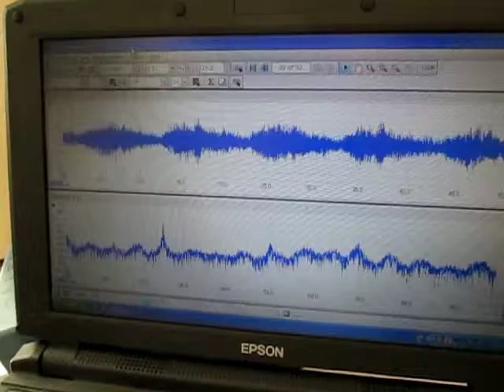液循環制御による超音波実験‹Ultrasonic experiment›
液循環制御による超音波実験
‹Ultrasonic experiment›

超音波実験

１：キャビテーションと音響流の制御技術
２：超音波専用水槽の製造、液循環制御技術
３：間接容器・治工具の設計・応用技術
４：マイクロバブル・ナノバブルの応用技術
５：超音波の測定・解析・評価技術

1: Control Technology of Cavitation and Sound Flow
2: Manufacture of Tank Only for Ultrasonic Wave, Liquid Circulation Control Technology
3: Design and Applied Technology of Indirect Container and Jigs & Tools
4: Applied Technology of Microbubble Nano Bubble
5: Measurement and Analysis / Evaluation Technology of Ultrasonic Wave

　１）パワー洗浄シリーズ（28KHz　300W）
　２）精密洗浄シリーズ（72/KHz　300W）

１）超音波洗浄において「超音波」を有効に（制御）利用する技術
２）「洗浄システム」を検討・提案するためのシステム技術
３）音響特性を考慮した装置設計技術
４）キャビテーションと加速度の効果を制御する、液循環技術
５）弾性波動を利用した新しい洗浄（冶工具による）方法の技術
６）音響流と汚れの流れを調整する技術
７）水槽と振動子の表面改質技術
８）装置・洗浄物・治工具の設置技術